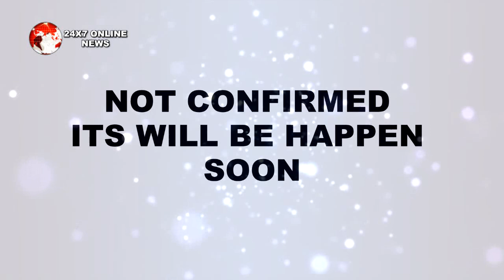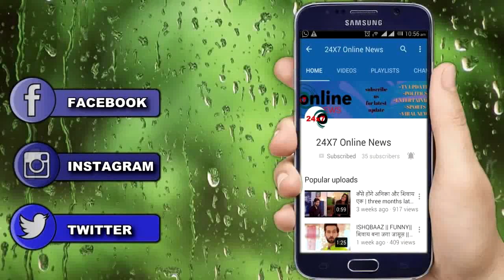NAZAR || “इस बड़ी वजह से" MOHNA और PIYA मिलाएंगी हाथ